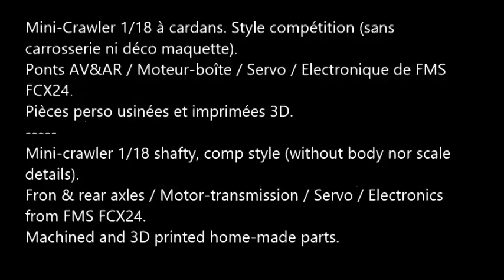Projet Chamois - Mini-crawler 1/18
Le dernier-né de l'atelier Manobet : un mini-crawler à cardans 1/18 taillé pour le franchissement extrême. Pas de carrosserie, pas de détails scales exquis, pas de raffinement. C'est du brut, c'est du brutal, c'est le crawler de Mad Max. Sa mission : passer ! 😉
Sur la vidéo, moteur standard 130 d'origine FCX24. Un moteur brushless viendra...

-Poids total : 440 grammes.
-Répartition AV/AR : 64/36%.
-Châssis tout aluminium.
-Quelques pièces imprimées 3D en PET-G (chapes / ventre / fourches AV).
-Provenance FMS FCX24 pour les pièces suivantes :
Ponts AV&AR / Moteur&transmission centrale 2 rapports / Emetteur / Accu LiPo / Boîtier électronique / Servo.
-Pont AV modifié pour augmenter l'angle de braquage.

J'ai prévu de fabriquer 10 kits identiques pour la vente.
Il faudra acheter en plus le FMS FCX24 donneur, je fournis tout le reste pour le transformer en "Chamois". Si vous êtes intéressés, inscrivez-vous au groupe FB Manobet (lien ci-dessous), posez vos questions et faites une pré-commande. Il n'y en aura que 10...

A new birth in the Manobet workshop : a mini-crawler 1/18, shafty style, designed for extreme rock crawling. No body, no delicious scale details, no luxury items. It's rough, it's brutal, this is the crawler Mad Max would have paid for. One mission : going through ! 😉
On this video : stock class 130 motor from FCX24. A BL motor will come soon...

-Front/rear balance : 64/36%.
-All machined aluminium chassis.
-Some parts remains 3D printed out of PET-G (ball covers / skid / front hubs).
-The parts below are from a FMS FCX24 rig :
Front&rear axles / motor&transmission (2 gears) / Transmitter / Battery - Electronic box (ESC&receiver) / Steering servo.
-Front axle has been improved to increase the steering angle.

I plan to build 10 more kits for sale.
A FMS FCX24 will be required for parts. I will supply every needed parts in the kit to build the same "Chamois".
I said 10 only...